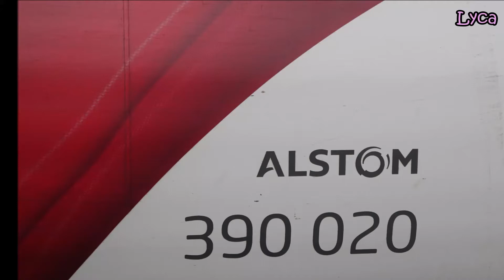Alstom Class 390 Pendolino 20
Alstom Class 309 Pendolino 20
I'm going to try and collect as many as I can.

This series is recording the extension of the tram lines from Talbot Square to North station.

Videos will be published every Wednesday at 7am.